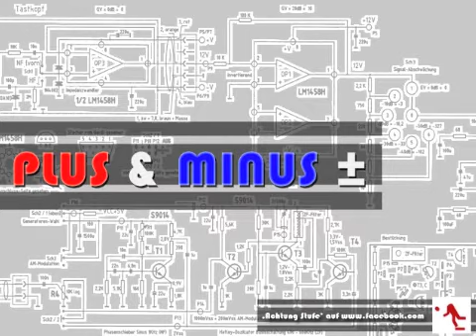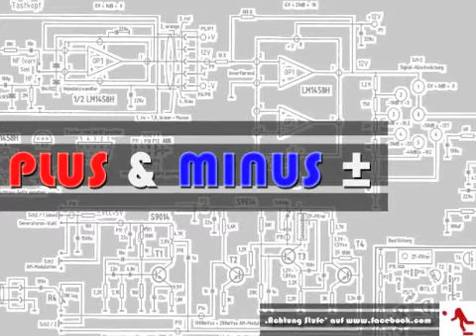Plus und Minus - Die zirkuläre Kausalität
Plus und Minus sind zwei Pole. Und da Spannung immer zwischen zwei Polen besteht, ist der Streit schon vorprogrammiert. Plus und Minus diskutieren über Gott und die Welt und gehen sich dabei gehörig auf die Nerven. Vor allen Dingen hat Minus regelmäßig etwas an allem auszusetzen und Plus macht dann gute Miene zum bösen Spiel. Es war einmal im Stromkreis um die Ecke... Plus und Minus!

Mehr Infos auf dem facebook-Profil ,Achtung Stufe'.